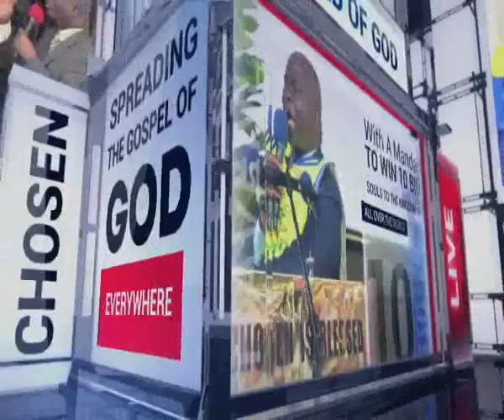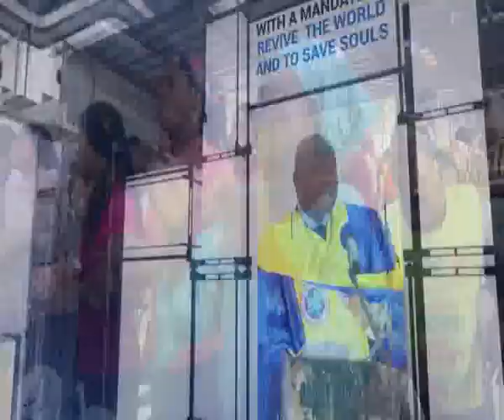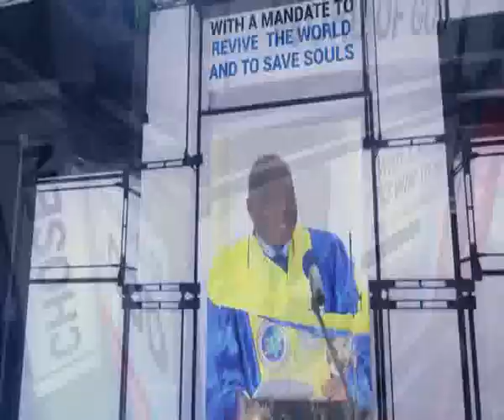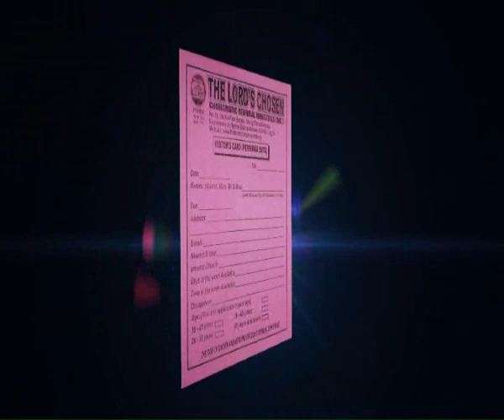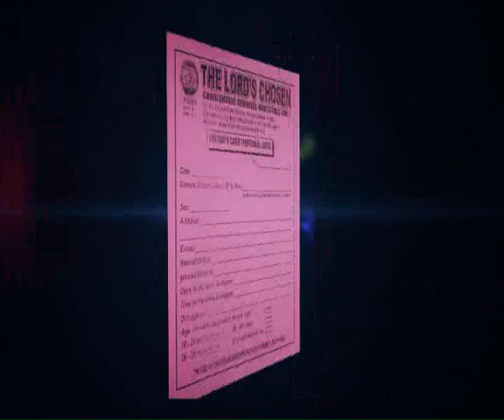CHORUS MINISTRATION AT CHOSEN 17TH YEAR ANNIVERSARY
THE LORD'S CHOSEN 17TH YEAR ANNIVERSARY, DECEMBER 2019